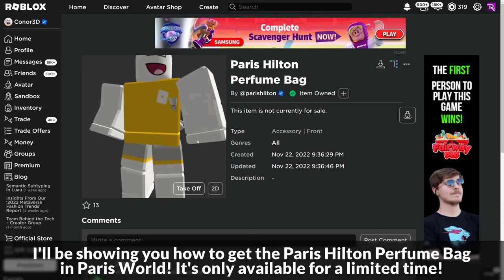[EVENT] How to get the PARIS HILTON PERFUME BAG in PARIS WORLD | Roblox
I'll be showing you how to get the Paris Hilton Perfume Bag in Paris World on Roblox!